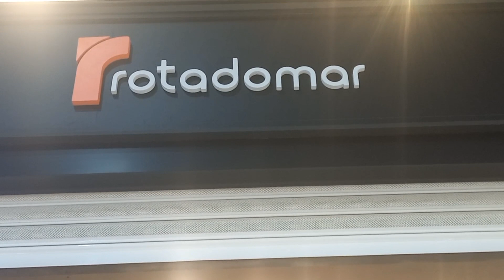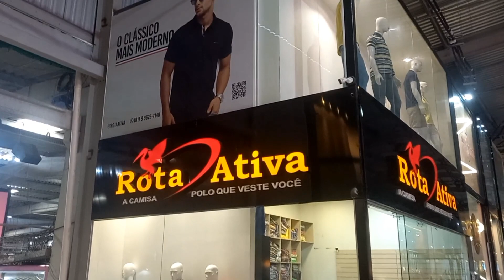VLOG FEIRA LIVRE#Toritama#pernambuco.